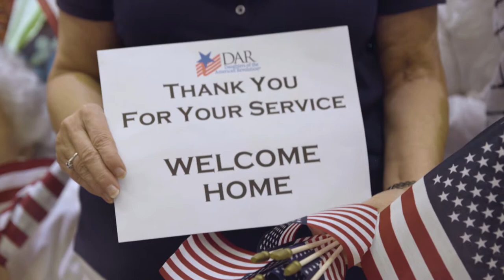Honor Flight Bluegrass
Kentucky Colonels have earned the highest honor the Governor of Kentucky may bestow upon a civilian.
Each year, those Colonels pool their resources to distribute $1.5 million to worthy causes and the truly needy.